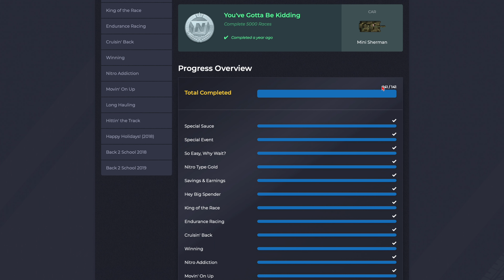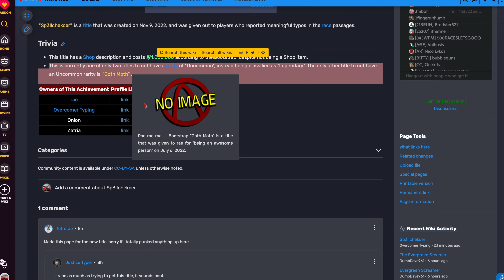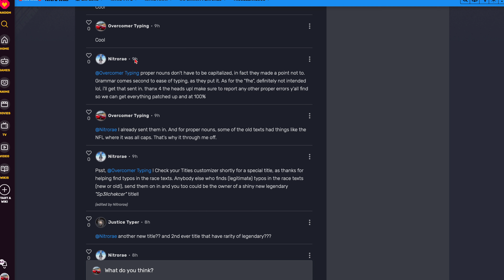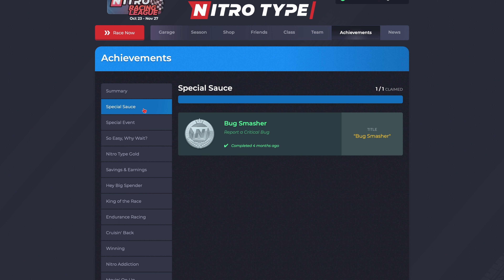I Recieved a Brand New Title!?!?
in today's I receive a brand new title! This title is the only title to be legendary!